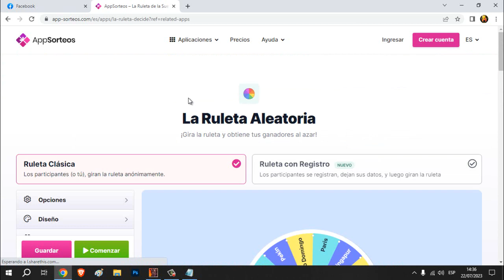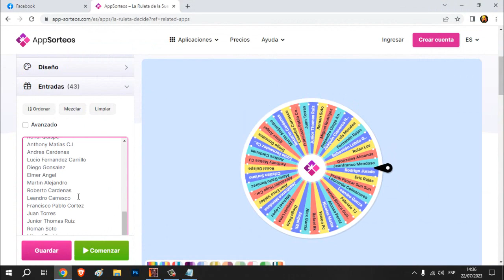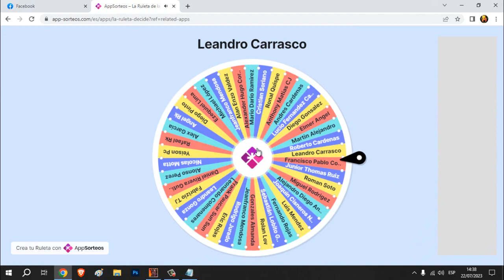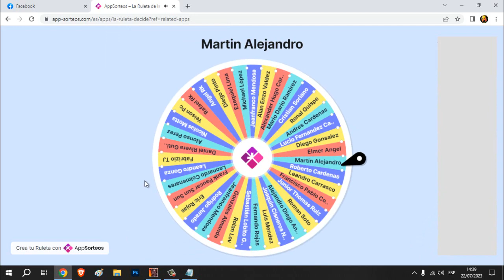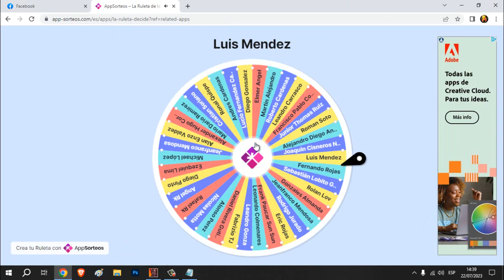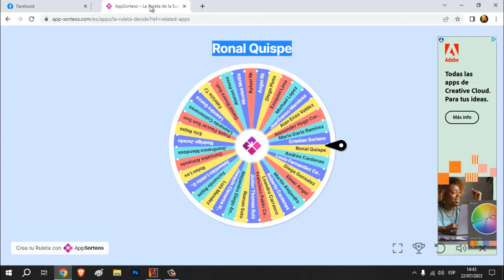Rakion Latino Sorteo Semanal Abe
bueno amigos aca esta el video asi que suerte en encontrar la palabra secreta para ganar un anillo mobse!!!
si ganaste en el sorteo ve a mi pagina de face donde publique el post del sorteo semanal y comenta otra vez confirmando que ganaste el sorteo para yo iniciar la confirmación y proceder al envió de los premios en el transcurso de los dias :v